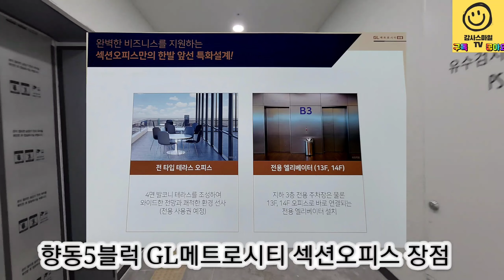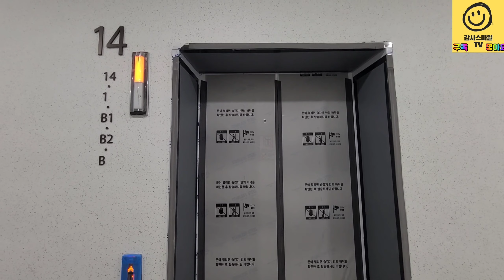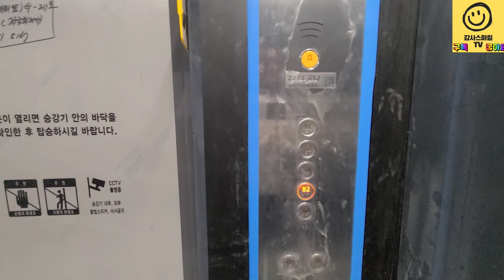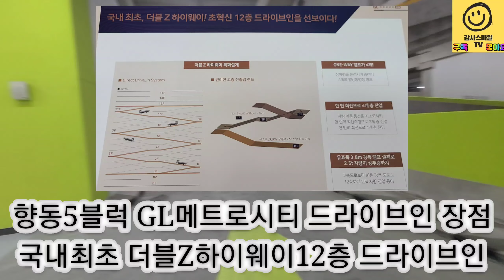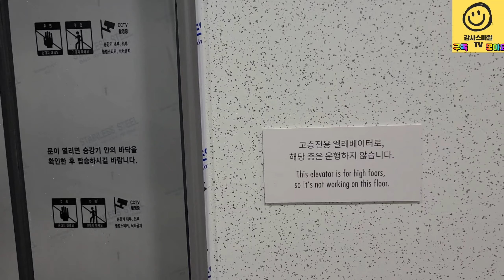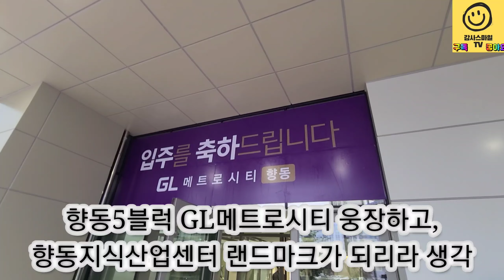향동 5블럭(GL메트로시티) 지식산업센터 드라이브인 최초공개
안녕하세요
향동 지식산업센터 5블럭(GL메트로시티) 입주시작 첫날 모습을 영상에 담아드립니다.
향동 5블럭 입주지정기간은 7월 14일 부터 9월 14일까지로 예정되어 있습니다.
향동 지식산업센터 5블럭(GL메트로시티) 14층 섹션오피스 최초로 공개를 해드리면서
드라이브인 1층과 B3층 내/ 외부 모습을 영상에 담아드립니다.
향동 5블럭 드라이브인 공장은 역대급이라는 이야기도 드립니다.
향동지구 랜드마크가 될 향동 5블럭 GL메트로시티 입주후가 더욱 기대됩니다.
향동 5블럭 지식산업센터 드라이브인과 섹션오피스 임대/임차, 매수가필요하신분은
감사스마일 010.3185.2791에게 문의주세요